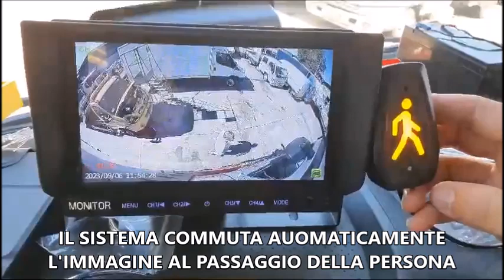Funzionamento telecamera intelligente BSIS e MOIS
Esempio di funzionamento telecamera intelligente BSIS e MOIS per ANGOLO CIECO,
la telecamera rileva automaticamente l'arrivo di una persona e cambia l'immagine visualizzata sul display.